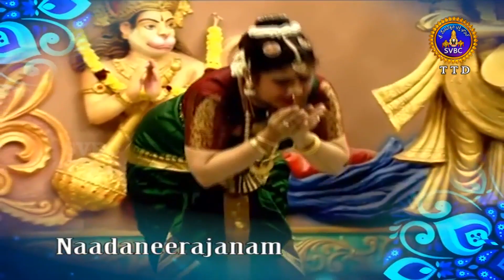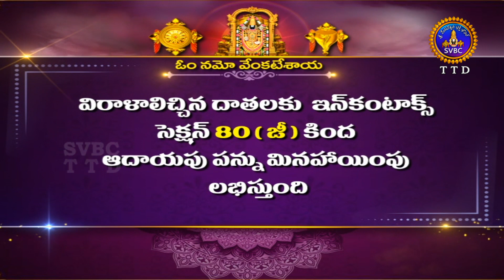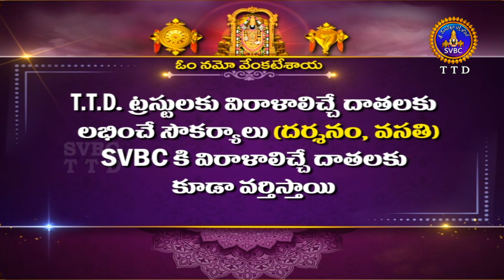నాదనీరాజనం || Nadaneerajanam || Tirumala ||23-10-2023 || SVBC TTD